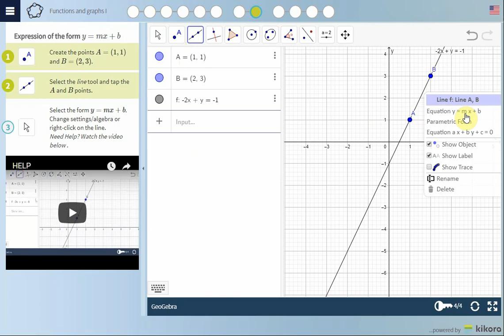Self-Learning Courses for GeoGebra Classic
Learn how to use GeoGebra Classic in 15 minutes with one of the self-learning courses created by our friends from Kikora